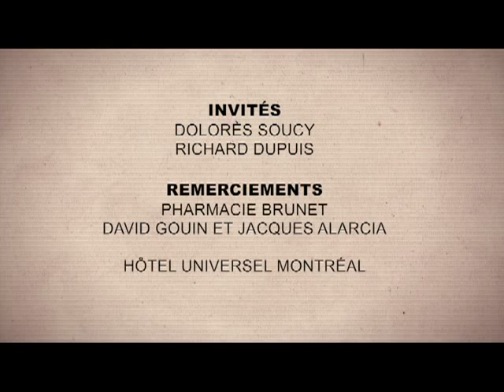Mon histoire - La disparition de Jolène Riendeau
Un retour sur la disparition de Jolène Riendeau, portée disparue de Montréal le 12 avril 1999.  En entrevue, la mère de Jolène, Dolorés Soucy, ainsi que l’ex-commandant des crimes majeurs du Service de police de la ville de Montréal, Richard Dupuis.